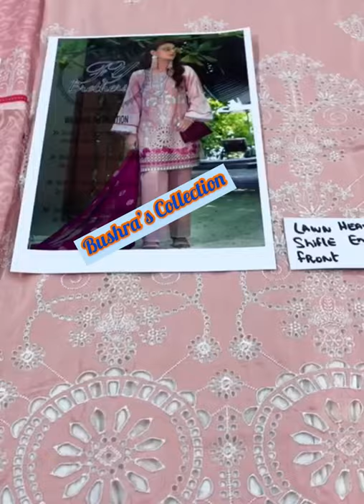*Zainab Chottani (Luxury Lawn Collection)*2020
*Zainab Chottani (Luxury Lawn Collection)*
*Pure Lawn Heavy Shifle Embroidered Front
*Digital Printed Lawn Back & Sleeves
*Exclusive Viscouse Khaddi Jacquard Banarsi Duppata
*Front Embroidered Daman On Tissue
*Cotton Dyed Touser
*Ready To Deliver*